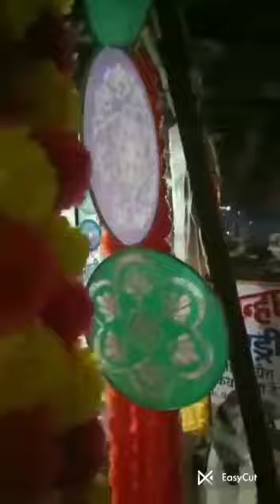learn about indian things 😘 ( happy diwali )